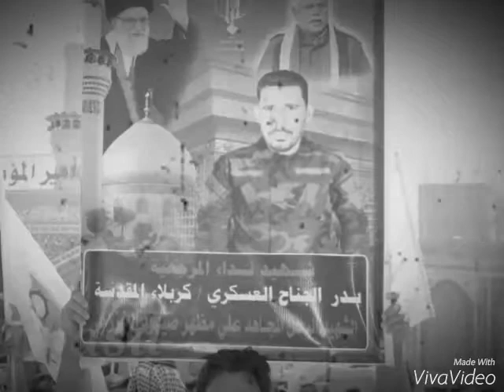الشهيد علي مظهر